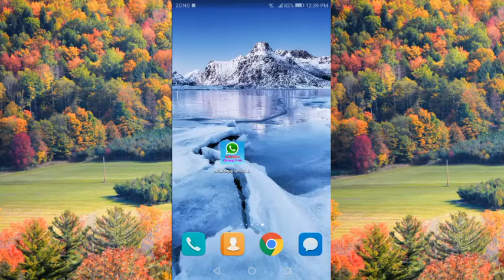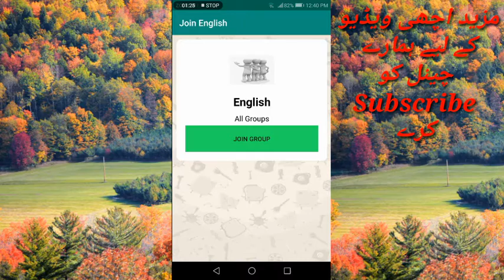How To Join Unlimited WhatsApp Groups (2020)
whatsapp group join app 2020

Have you created Whatspp group? Want to share your Whatsapp group joining link with others, but don't know how to create Whatsapp group joining link? Don't worry.

In this video, we will show you how you can easily create Whatsapp group joining link to let other join your created Whatsapp group.

Follow those simple steps to create Whatsapp group invite link:

- Open the group from Whatsapp App.
- Go to Settings & select Group info.
- Tap on add member option.
- Choose invite group via link.

Now wait a moment, to see your group invitation link. Copy it and share it with others. Any Whatsapp user can join that group using that invitation link.